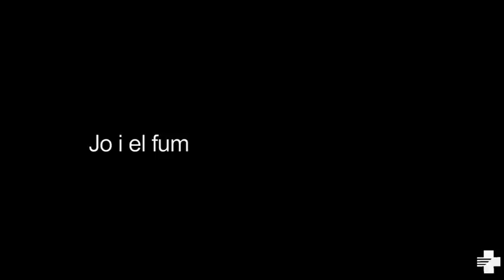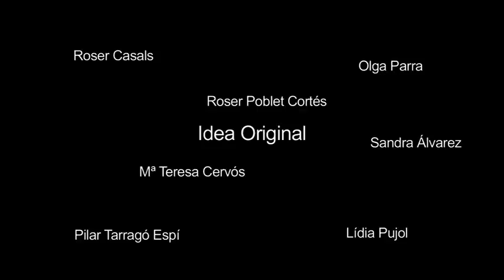Taller de deshabituació tabàquica al CAP Rio de Janeiro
Les consultes de deshabituació tabàquica del CAP Rio de Janeiro, amb experiències de pacients que han passat per aquesta situació. Autors:Comissió de tabac del CAP Rio de Janeiro: Roser Casals, Sandra Álvarez, Lídia Pujol, Domingo Pardo, Pilar Tarragó, Olga Parra, Elena Álvarez, Mª Teresa Cervos, Toni Martin, Júlia Carnicero, Equips directius dels EAPs 8B-D,8E i Línia pediàtrica.